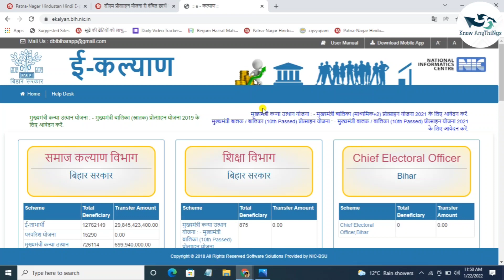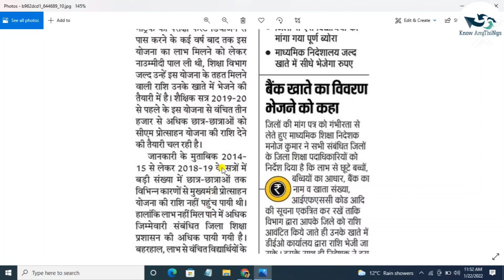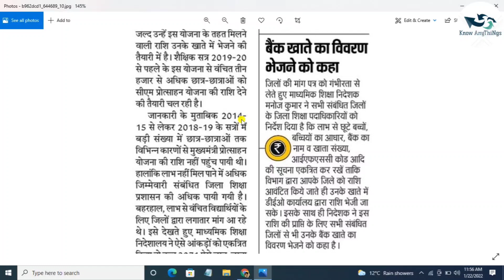बड़ी खुशखबरी bihar Matric protsahan yojana: साल 2014 से 2020 तक को मिलेगा 10000 रू, ऐसे मिलेगा राशी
बड़ी खुशखबरी bihar Matric protsahan yojana: साल 2014 से 2020 तक को मिलेगा 10000 रू, ऐसे मिलेगा राशी @KnowAnythings

Dosto Aaj ki is video me bataunga matric pass protsahan yojna ke baare me jo v students 2014 se 2020 tak matric pass kiye h or usko protsahan ka 10000 rupya nhi mila h uske liye khuskhabri h
Kya khuskhabri h and aapko ye paisa kaise milega kitne din ne milega kya karna hoga pura details me batataunga to aap video ko last tak dekhe

Topic Coverd:-
Bihar Post Matric Scholarship 2021 Online Form kaise bhare
10th scholarship bihar online
Bihar Post matric scholarship online
post matric scholarship 2021-22
pms scholarship 2020-21
pmsonline bih nic in
post matric scholarship bihar portal online form kaise bhare
बिहार पोस्ट मैट्रिक स्कॉलरशिप 2021
पोस्ट मैट्रिक स्कॉलरशिप न्यू पोर्टल
10th scholarship online form 2021,
10th protsahan rashi 2021,
e kalyan bihar 10th pass 2021 scholarship,
e klayan 10th pass bihar 2021,
e kalyan 10th scholarship 2021,
matric pass 10000 online apply 2021,
mukhymantri kanya utthan yojana 2021,
mukhymantri balak balika protsahan yojana 2021,
mukhymantri balika protsahan yojana bihar 2020